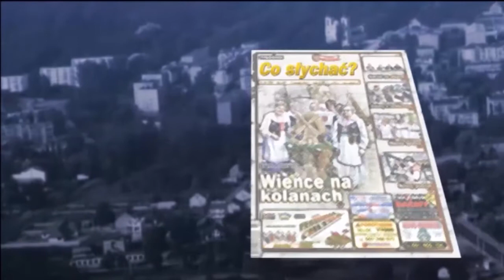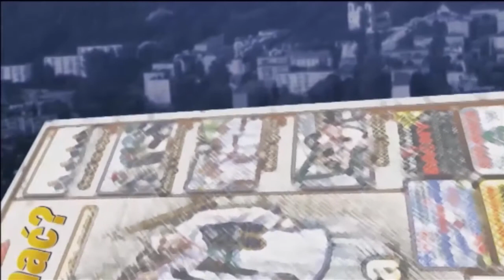Dębe przedszkolaków / Maluchy do muchy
Dębskie przedszkolaki bawiły się w recytację wierszy patriotycznych. Konkurs Moja Mała i Duża Ojczyzna zorganizowało Gminne Przedszkole im. Dębowej Krainy we współpracy z biblioteka i domem kultury.